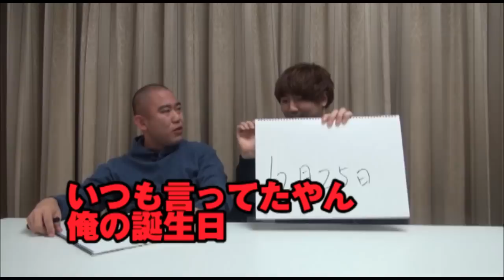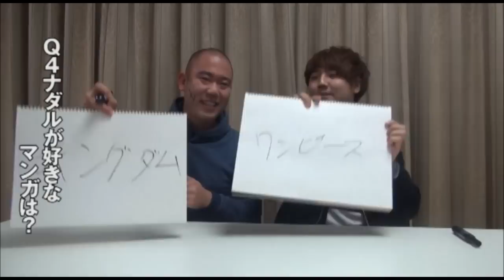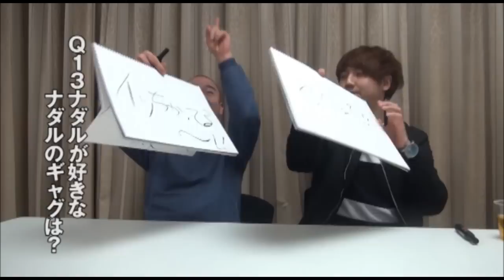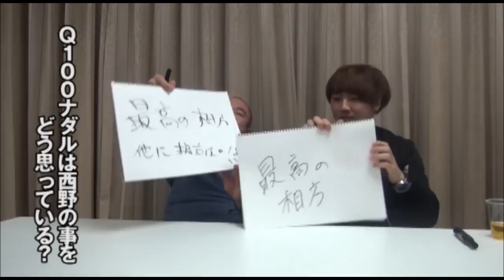【ブリッジVTR②】コロコロチキチキペッパーズinなんばグランド花月【100の質問２】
2016年3月4日になんばグランド花月で開催された、
「コロコロチキチキペッパーズinなんばグランド花月 ～初NGKで単独だぞ！こりゃやっべぇぞ！」よりブリッジVTRを公開！

動画がいいなと思っていただけたら高評価！

‹SNS›
ナダル